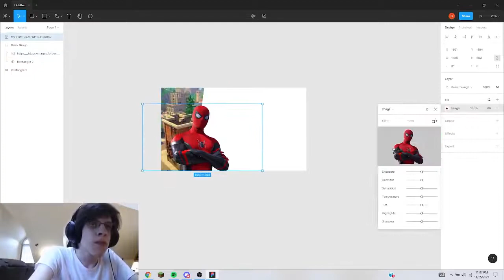Every Chapter 3 Leak be like: